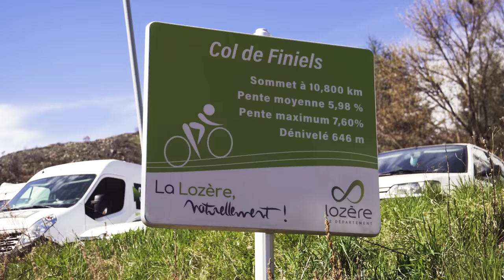DAS habe ich von Frankreich nicht erwartet! - RADREISE unlimited #31 - Zentralmassiv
Hi, ich bin Daniel :) Im Sommer 2021 hab ich meine Arbeit gekündigt, all meine Sachen gepackt und bin ohne Plan und Zeitlimit mit dem Fahrrad losgefahren, um die Welt zu erkunden und meinen Traum zu leben. In diesem Video bekommt ihr einen kleinen Einblick, was ich dabei alles erlebt habe!

Es kostet mich viel Zeit und Geld, diese Videos zu produzieren, deswegen bin ich sehr dankbar für jede kleine Spende :) Ab einer 20€ Spende kannst du gerne deine Adresse mitschicken und ich lasse dir ein kleines Dankeschön zukommen!

(Freunde und Familie auswählen, gebührenfrei)
oder

Solltest du kein Paypal nutzen und mich dennoch unterstützen wollen, schreib mir gerne auf Instagram oder eine Mail an und ich sende dir meine Kontodaten.

➣ Meine GoPro
➣ Meine Systemkamera
➣ Mein Objektiv
➣ Meine Drohne
➣ Mein Schlafsack
➣ Schnittsystem: Adobe Premiere Pro + After Effects

➔ Hier könnt ihr Poster (und bald noch mehr) von meinen Fotos (auch unveröffentlichte Fotos) bestellen:

Solltest du über diese Links etwas bei Amazon bestellen (es muss nicht mal das verlinkte Produkt sein, kann auch etwas völlig anderes sein), entsteht kein Nachteil für dich. Ich verdiene dabei aber ein kleines bisschen an Provision. Diese Einnahmen fließen selbstverständlich genauso wie alle anderen Einnahmen von euch in die Videoproduktion und sichern somit weiterhin regelmäßige Uploads.

Musik: Verwendete Musiken gehören zum YouTube Content-ID System, meine Videos können nicht monetarisiert werden, die Urheber der Musiken erhalten anteilig die Werbeeinnahmen des Videos.

➔ KAPITEL

00:00 Intro
00:35 Tag 269 - Kurz zum Lidl und dann Tarn Schlucht ballern
01:50 Tag 270 - Ins französische Hochland
13:12 Tag 271 - Chilltag
19:35 Tag 272 - V70 Richtung Brioude
26:47 Tag 273 - Entlang der Allier nach Vieille-Brioude
31:45 Outro